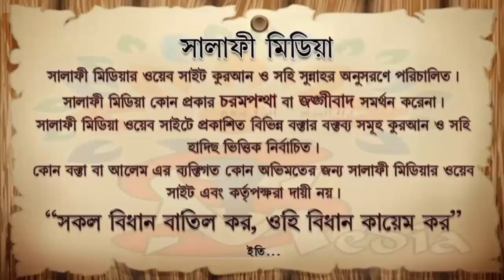ঈমান ভঙ্গের কার মুসলমানদের বিরুদ্ধে মুশরিকদের সাহায্য করা ᴴᴰ┇ মিজানুর রহমান বিন আব্দুস সোবহান।202